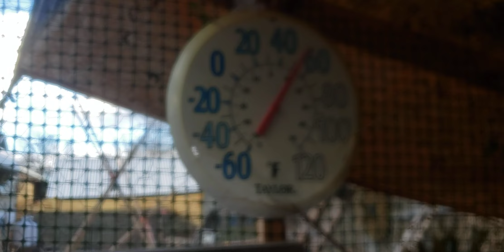Spring Time for Lil Birds 🐥💕🐣